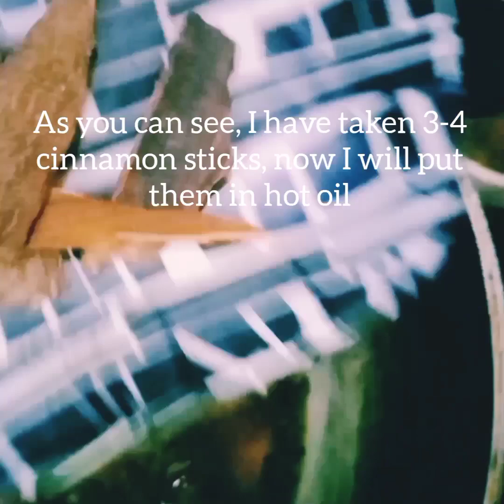Desi Style Chicken Gravy | Tasty Spicy Chicken |Make It Easy And Quickly recipe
Desi style chicken gravy is very tasty and spicy, it looks very tasty to eat and can be eaten with rice roti , that's why it is also called Bihari chicken
Ingredients For Desi Chicken Gravy
•1 kg chicken
•Half kg onion
•standing spice
•4 spoon of salt
• 2tsp turmeric powder
 •2 teaspoons red chili powder
•Ginger Garlic Green Chilli paste
•garlic extra to put chicken gravy
•1 spoon cumin powder
•1spoon coriander powder
•1spoon Kasturi Methi
•1 spoon green cumin
•raw garam masala
•mustard oil
• 2 spoons
•chicken masala powder
suggested video
1. COUNTRY CHICKEN CURRY VILLAGE STYLE | DESI CHICKEN ...
2. VILLAGE STYLE CHICKEN CURRY | DESI CHICKEN GRAVY | SPICY ...
3. Easy and tasty chicken curry recipe | Quick Indian chicken curry recipe
4. 4 easy dry chicken recipes | Indian dry chicken recipes | Easy chicken
5. RESTAURANT STYLE CHICKEN GRAVY | CHICKEN GRAVY RECIPE ...
6. Butter Chicken Dhaba style | ढाबे जैसे बटर चिकन बनाएं घर पर | Butter chicken recipe | Chef .
7. HYDERABADI CHICKEN GRAVY RECIPE | HYDERABADI CHICKEN ...
8. 15 मिनट में चिकन बनाये? कैसे ? SUPER EASY CHICKEN ..
2 kg desi chicken recipe
3kg desi chicken recipe
Desi style chicken near me
Punjabi Dhaba Style chicken curry
What is healthiest way to cook chicken?
How to make chicken soft?
Can we marinate chicken with curd?
What makes chicken tasty?
What are the 5 types of marinade?
What is the formula for marinade?
Boneless chicken recipes Indian
Best chicken recipes Indian
Top 10 chicken dishes name
Chicken gravy recipes
Indian chicken recipes easy
What is the best chicken Indian dish?
Which chicken is tasty?
Are chicken thighs unhealthy?
Are chicken thighs healthy?
Is it OK to eat chicken every day?
Is beef healthier than chicken?
Is KFC healthy if you remove the skin?
Famous chicken dishes
Types of chicken curry
Top 10 chicken dishes in India
Indian chicken dishes name list
Why marinate chicken in buttermilk?
How many hours should you marinate chicken?
How many whistles for desi chicken?
Dhaba style chicken curry
Country chicken recipe
Desi Chicken Recipe Village Style
indian chicken recipes
indian chicken recipes for weight loss
indian chicken recipes in air fryer
indian chicken recipes shorts
indian chicken recipes tamil
indian chicken recipes for gym
indian chicken recipes with rice
indian chicken recipe in oven
indian chicken recipe without tomatoes
indian chicken recipe your food lab
indian chicken recipe in instant pot
chicken masala recipe
chicken 365 recipe indian
top 5 chicken recipes indian
indian chicken 65 recipe
chicken 65 recipe indian style
indian recipe tamil chicken 65
chicken 65 recipe south indian style
Traditional chicken curry recipe
desi style chicken gravy
desi style chicken gravy recipe
desi style chicken recipe
chicken recipe gravy
chicken recipe desi style
chicken sabji recipe
चिकन ग्रेवी बनाने की विधि
tari chicken recipe
chicken gravy masala
chicken masala kaise banaen
desi style chicken gravy tasty spicy chicken make it easy and quickly recipe video 2023
chicken ko jaldi aur soft aur tasty Kaise banaen
sabse badhiya Tarika chicken banane ka kya hai